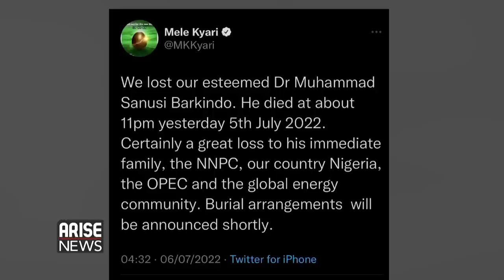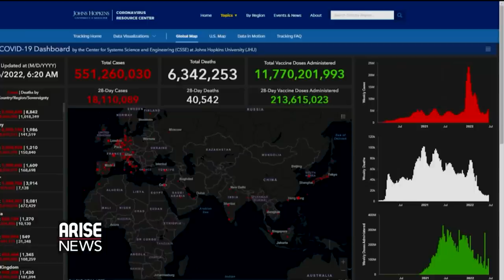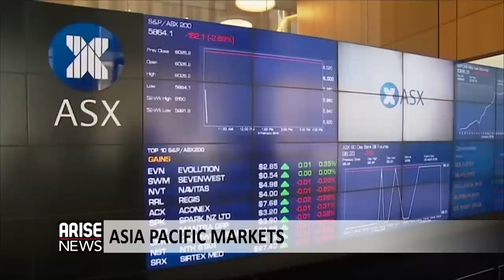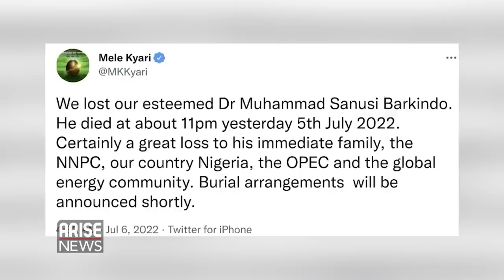The Morning Show: Few Dead as Bandits Attack Buhari's Convoy + More